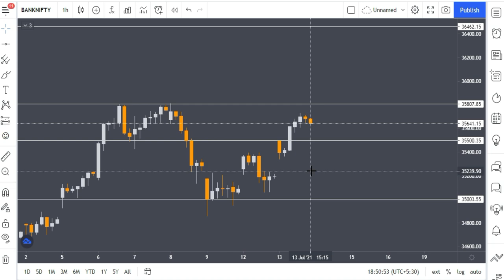Bank Nifty Tomorrow | Bank Nifty Tomorrow Level | Experts Views on Bank Nifty | Stocks Bazaar